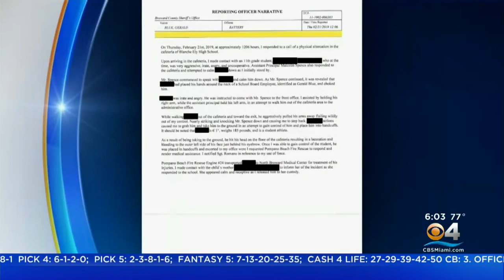Broward Sheriff Fires Back After Deputy Accused Of Excessive Force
Rielle Creighton reports Sheriff Gregory Tony said cell phone video of a deputy handling a teen only shows part of the story.